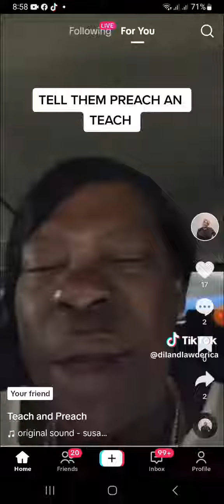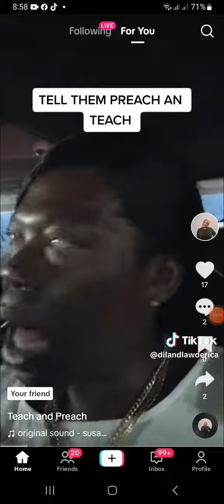this song very good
Video from Annmarie Fraser